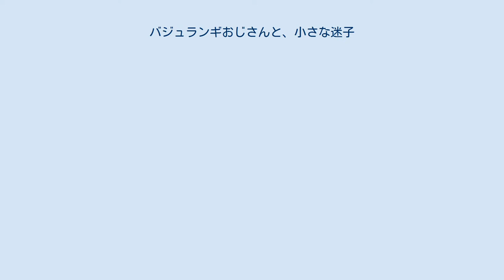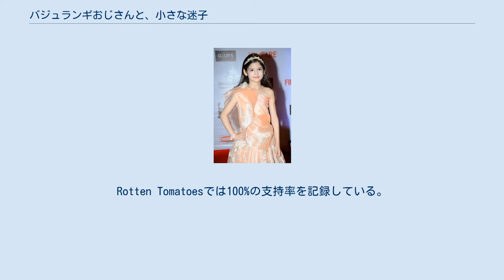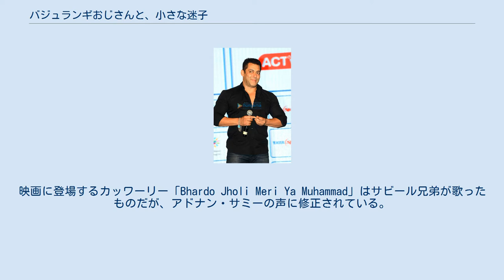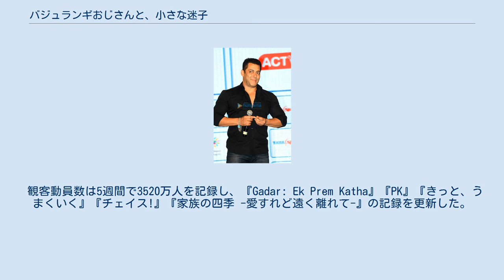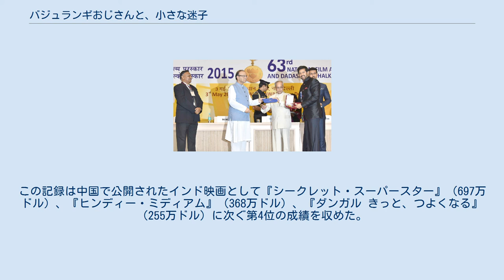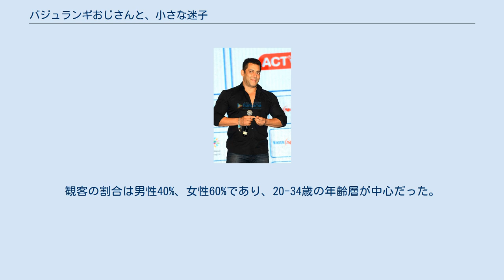バジュランギおじさんと、小さな迷子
ジャンムー・カシミール州で製作された映画作品
『バジュランギおじさんと、小さな迷子』（バジュランギおじさんと、ちいさなまいご、原題：Bajrangi Bhaijaan）は、2015年に公開されたインドのドラマ映画。
監督はカビール・カーン、脚本はK・V・ヴィジャエーンドラ・プラサード、プロデューサーはサルマン・カーンとロックライン・ヴェンカテーシュが務め、サルマン・カーン、ハルシャーリー・マルホートラ、ナワーズッディーン・シッディーキー、カリーナ・カプールが出演している。
映画は9億ルピーの製作費をかけて製作され、2014年11月から主要撮影が行われた。
 映画は第63回ナショナル・フィルム・アワードで健全な娯楽を提供する最優秀大衆映画賞を受賞した。
第61回フィルムフェア賞では最優秀脚色賞を受賞し、最優秀作品賞と最優秀主演男優賞にノミネートされた。
中国の第5回豆瓣映画賞では最優秀外国語映画賞にノミネートされている。
Rotten Tomatoesでは100%の支持率を記録している。
 パキスタンのスルターンプリ村に住む少女シャヒーダーは生まれつき言葉を発することができず、村の長老の勧めでインド・デリーのニザームッディーン廟に参拝することになった。
兵役経験があるためビザの取得が困難な父に代わり、母がシャヒーダーと共にデリーに向かい、娘が言葉を話せるように祈願する。
その帰路、印パ国境検問所ワーガ付近で列車が停車中にシャヒーダーが列車を降りてしまい、動き出した列車に置き去りにされてしまう。
シャヒーダーがいないことに気付いた母は娘を探そうとするが、列車はすでに国境を越えていたため探しに向かうことができなかった。
一方、インドに取り残されたシャヒーダーは貨物列車に乗り込みハリヤーナー州クルクシェートラに辿り着き、そこでハヌマーンを信仰するインド人のパワンと出会う。
パワンはクルクシェートラ警察にシャヒーダーを預けようとするが断られてしまい、彼女を連れて自身が暮らすデリーに向かう。
 パワンは婚約者ラスィカーの自宅にシャヒーダーを住まわせて彼女の故郷を探そうとするが、ラスィカーの父ダーヤナンドは難色を示す。
ダーヤナンドはラスィカーが縁談を反故にしてパワンと婚約したことを快く思っておらず、パワンに「半年の間に自分の力で家の購入費を稼ぐこと」を結婚の条件として提示しており、シャヒーダーの故郷探しよりも約束を優先するように迫っていた。
ある日、街中ではぐれたシャヒーダーがモスクに入りサラートを行っている姿を目撃したパワンは、彼女がムスリムであることを知る。
さらにクリケットのテレビ中継でシャヒーダーがパキスタン選手団を応援していたことから、彼女がパキスタン人であることが判明する。
パキスタンを嫌悪するダーヤナンドは激怒し、シャヒーダーをパキスタン大使館経由でパキスタンに追い返すようにパワンに促すが、大使館は反パキスタン暴動の影響で閉鎖されてしまう。
困り果てたパワンはダーヤナンドの知り合いの旅行代理店に助けを求め、シャヒーダーを預けて帰ろうとする。
しかし、思い直して旅行代理店の男を追うと、彼はシャヒーダーを売春宿に売り飛ばそうとしており、激怒したパワンは男や売春宿の人間からシャヒーダーを取り戻し、自分の力で彼女を両親のもとに送り届けようと決意する。
 パワンとシャヒーダーは事情を知った密入国業者ボー・アリや国境警備隊の協力でパキスタンに入国するが、途中で警察にスパイ容疑で逮捕されてしまう。
警察署を脱走したパワンは、警察署にあったカレンダーの写真が故郷の場所だと示すシャヒーダーに促され、その場所を探そうとする。
特ダネ目的で2人を追ってきたTVリポーターのナワーブも、事情を知って2人に協力を申し出る。
途中、モスクで一夜を明かした3人は宗教学者アサドの協力で写真の場所を探し、シャヒーダーの故郷がアザド・カシミール付近らしいと聞かされる。
アザド・カシミールに向かう途中、ナワーブは社長のシャムシェール・アリに自身が撮影した映像を放送してシャヒーダーの両親を探そうとするが、「話題性がない」という理由で拒否されてしまう。
翌朝、ナワーブは2人が聖廟に巡礼に行っている間にYouTubeに映像...